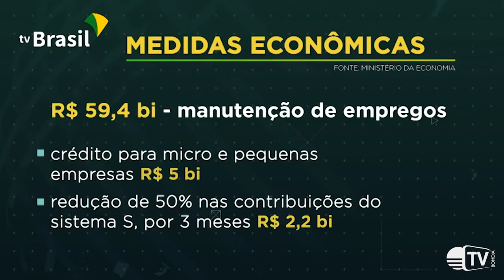COVID 19- Novas medidas para preservar empregos